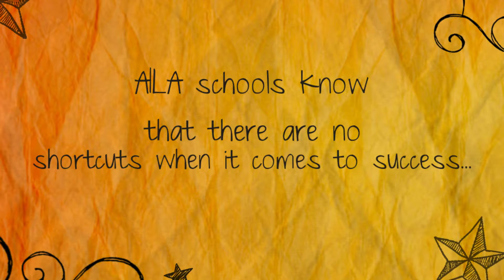Angeles American School - Tips To Boost Your Child's Working Memory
Angeles American School

Working memory refers to the manipulation of information that short-term memory stores. It’s a skill kids use to learn. It’s needed for tasks like following multi-step directions or solving a math problem in your head.  At AILA, an American school in Angeles City that can help your child improve this executive function by building some working memory boosters into his daily life.

At AILA, an American school in Angeles City knows that there are no shortcuts when it comes to success in academics and life. We have clearly defined and measurable high expectations for academic achievement and conduct.

American School Angeles City
American School in Angeles City
American School Near Angeles City